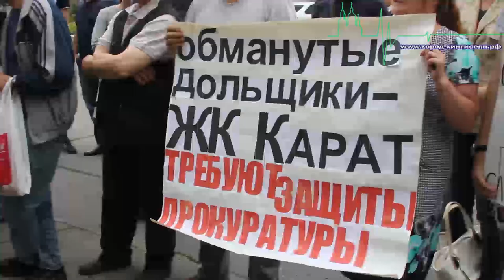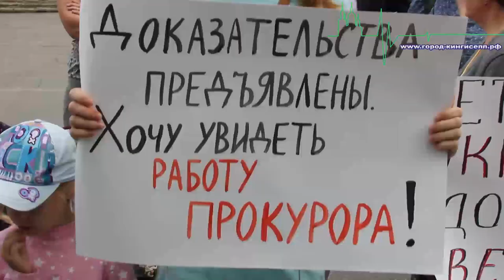Кингисеппские дольщики требуют возбуждения уголовных дел